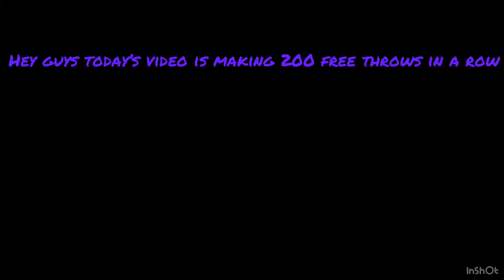Making 200 Free Throws In A Row Challenge!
Making 200 free throws in a row very hard challenge basketball.